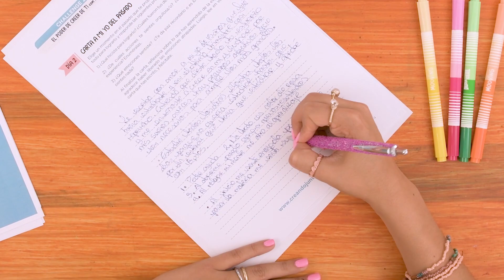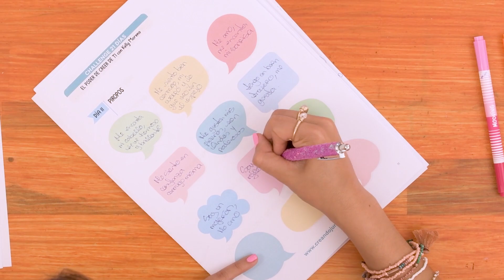DESAFÍO 21 DÍAS para Aprender a Quererte ♥ Ejercicios para el Amor Propio. ¡Fortalece tu autoestima!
¡Descubre el verdadero poder que hay en ti!

Dedica solo unos minutos al día en nuestro Desafío. La Coach Kelly Moreno te acompañará a través de ejercicios muy sencillos y creativos para fortalecer tu amor propio y ayudarte a lograr todo lo que te propongas. ¡Conviértete en tu mejor versión!

¡Fortalece tu autoestima! ¿Sabías que la mayoría de nuestros problemas se originan por la falta de amor propio? En sólo 21 ejercicios sencillos puedes aprender a valorarte y quererte como nunca antes.

Con clases de solo 15 minutos, podrás realizar un ejercicio cada día durante 21 días. Descubrirás la importancia de conocerte y de gestionar tus emociones para tomar decisiones que te lleven a lograr tus objetivos.

Podrás ver las clases todas las veces que quieras, el curso será tuyo para siempre.

De la mano de Kelly Moreno, coach en gestión emocional y hábitos saludables, descubrirás tu verdadero valor y fortalecerás tu amor propio. Aprenderás a conectar con tus emociones, tus sueños, tus miedos y dudas, para aprender a superarlos y lograr todo lo que te propongas.

Esta es tu oportunidad para transformar tu vida. ¡Conviértete en tu mejor versión!

Este curso está disponible para Argentina, España, Chile, México y más países de Latinoamérica!